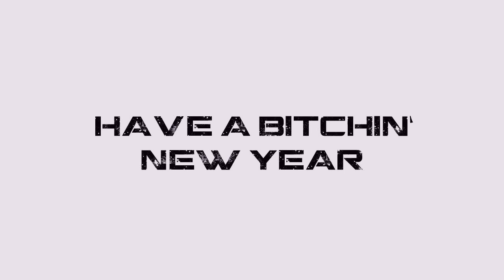Happy New Year from KayBee Gaming :) (Gears of War 3 live commentary - KOTH vs. Insane Bots)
Insane bots, insane trio - live commentary by Miss Karamell, Barbas 955 and special guest, SupremeSchneegs ;)

Beloved friends & subs - we would like to wish you a wonderful new year! May it be filled with much joy, laughter, happiness and love :) We absolutely adore each and every one of you! Thanks for everything!

Here's to a fabulous 2015! :D

Aurea Carmina
Electro Cabello
Ether Disco
Overcast
Stringed Disco

Gears Versus
Gears King of the Hill